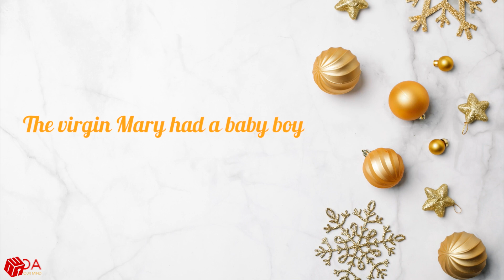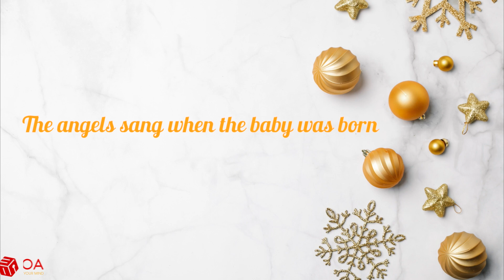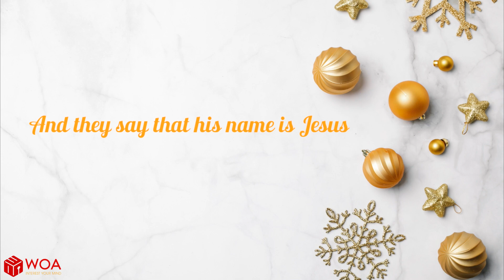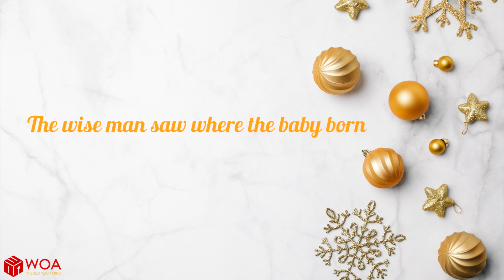The Virgin Mary Had A Baby Boy ♫ Best Christmas Songs Lyrics 2021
🎄 Merry Christmas and Happy New Year!! Enjoy listening and have the best quality time with us!

► About WOA Music Official ♫: Our channel is about music, all and everything about music. In here, you can find all the genre of the music that you want to listen to! Enjoy and brace yourself with the music! Hope you will have a great time here!

✔ THANKS FOR LISTENING! HAVE A NICE DAY!. ♫